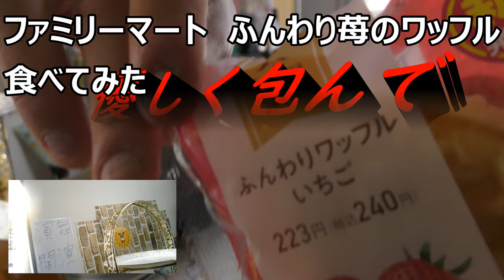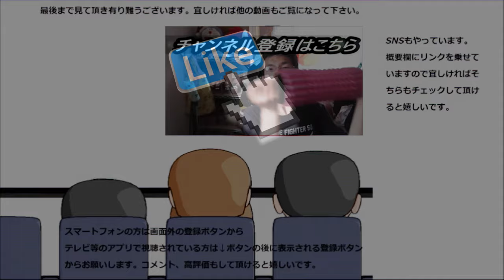ファミリーマート ふんわりいちごのワッフルを食べてみた。ワッフルのフンワリが凄い！！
FamilyMart　ふんわりいちごのワッフルを食べてみました。ワッフルはふんわり、だけど仄かにあれがある！！
苺も甘酸っぱい～
贈り物は此方まで↓
〒153-0042